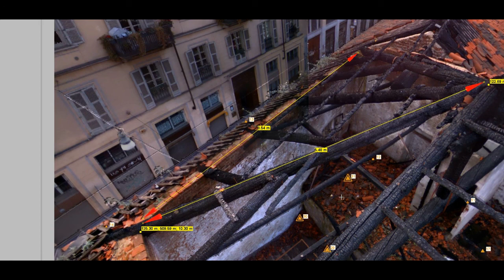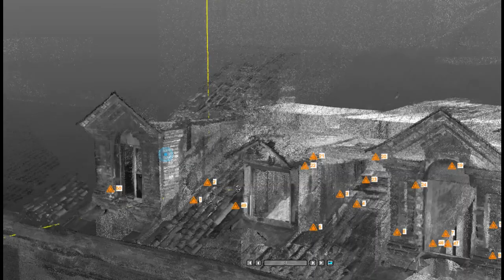Cavallerizza Reale di Torino: Ex Pagliere e Manica su via Verdi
Interventi urgenti di messa in sicurezza a seguito dei incendio